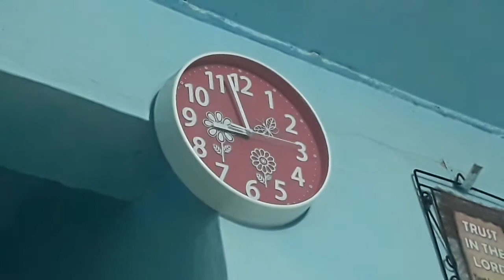MARK 2-IN-1 LIP TATTOO (HONEST REVIEW & WEAR TEST)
Want a lip colour that lasts as long as you do? Give 2-in-1 Lip Tattoo a try, a lip stain that comes in eight ultra-wearable shades for a look that stays put. Dual ended, our Lip Tattoo features an ultra-fine lip liner as well as weightless-feel lip stain that achieves popping colour in just one coat.